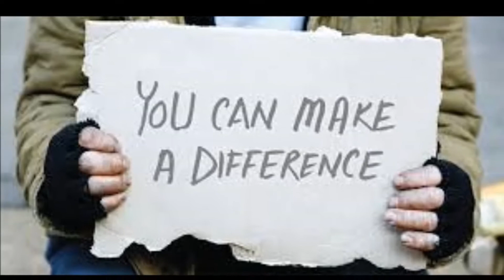"PARADISE" Derritt Coleman Music by VRTCL featuring Phil Collins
"Paradise" written by Derritt Coleman of Loscia Production 2018.

This is for ENTERTAINMENT PORPOSES ONLY Not for sale.

All music rights and lyrical content reserved to the creators of the music and sampled lyrics.

► 📄 Legal Agreement:

This is a Free Beat. Credits must be given to „VRTCL“. VRTCL still owns the full rights of this beat.

Category
Music